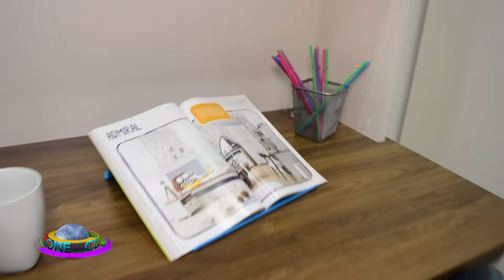Alfemo 1 @ Music Channel (14 12 2018)